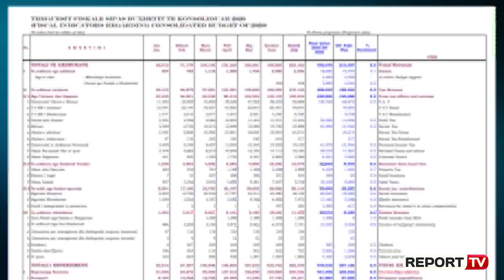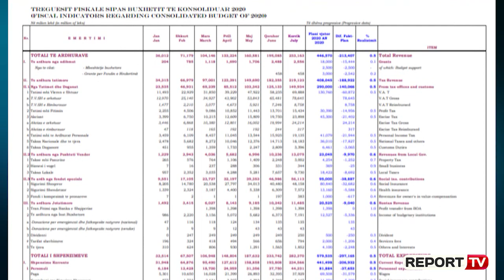Në 7 muaj të ardhurat nuk u realizuan me 264 mln euro! Pandemia zgjeron në nivel historik deficitin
TIRANË- Rënia në realizimin e planit të të ardhurave vazhdon. Në 7 muaj në total janë mbledhur 233.1 miliardë lekë, ose rreth 32.6 miliardë lekë më pak se në 7 muajit e vitit 2019.

Nga ana tjetër deficiti buxhetor është zgjeruar me më shumë se 40 miliardë lekë, dhe në fund të muajit korrik ai ishte 49.2 miliardë lekë.

Në raport me të ardhurat e realizuara deri në korrik të një viti më parë nga TVSH-ja janë mbledhur 8.5 miliardë lekë më pak, nga tatimi mbi fitimin rreth 7.1 miliardë lekë më pak, nga akciza -2.1 miliardë lekë. Po ashtu në rënie prej me 6.8 miliardë lekë janë edhe të ardhurat nga Tatimi mbi te Ardhurat Personale.

Ndërkohë nëse deri në korrik të vitit 2019 pushteti vendor kishte mbledhur 15.1 miliardë lekë, këtë vit ka pasur një rënie me 2.1 miliardë lekë dhe ka realizuar vetëm 13 miliardë lekë.

E ndërsa rënia e të ardhurave është e ndjeshme, shpenzimet janë rritur me 10.3 miliardë lekë krahasuar me 7 muajit e një viti më parë.